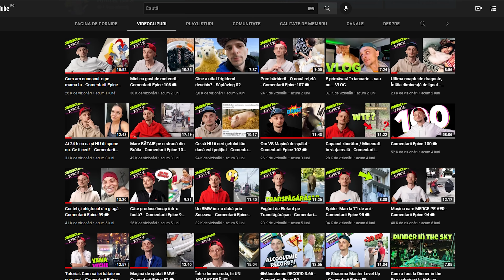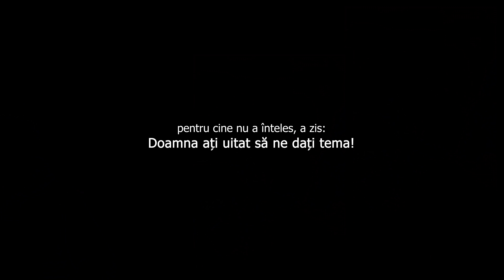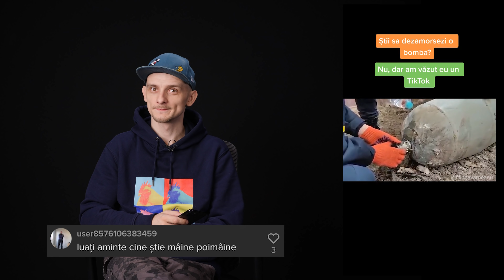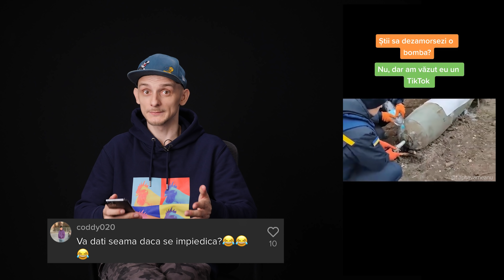Calu, Loganu și Iubita la spălătorie - Comentarii Epice 116 🗯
Toate drepturile rezervate. Reproducerea neautorizată este o încălcare a legilor aplicabile.
Pentru a evita încălcarea drepturilor de autor, vă rugăm să nu încărcați acest videoclip pe alte canale.